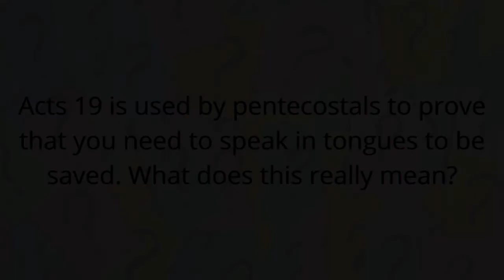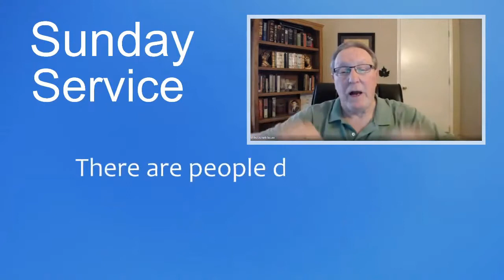Does Acts 19 teach that you need to speak in tongues to be saved?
The following discussion is an excerpt from the Sunday Service weekly program hosted by the Church of the Eternally Secure (CES) streamed live on March 7, 2020.